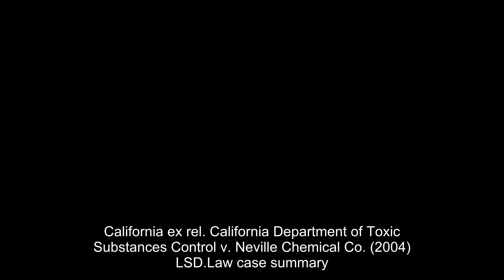California ex rel. California Department of Toxic Substances Control v. Neville Chemical Co. (2004)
The case is about a company called Neville Chemical contaminating groundwater and soil at its facility in California. California sued Neville Chemical for the cost of cleaning up the site. The issue is when California's right to sue began and whether Neville Chemical can use equitable defenses to avoid liability. Relevant facts are that California couldn't sue until after the final adoption of the remedial action plan required by the statute and that CERCLA only allows certain defenses to avoid liability.

358 F.3d 661